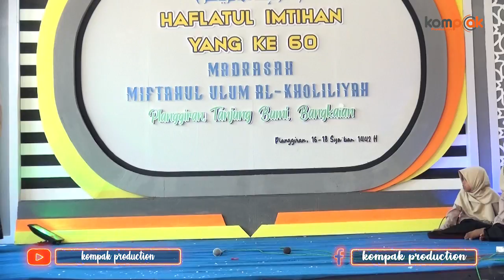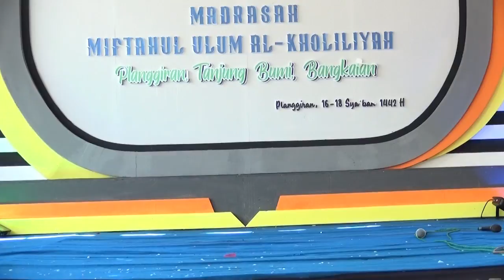TANYA JAWAB KELAS III | HAFLATUL IMTIHAN LX | MD MIFTAHUL ULUM AL-KOHLILIYAH BAROALAH | 2021